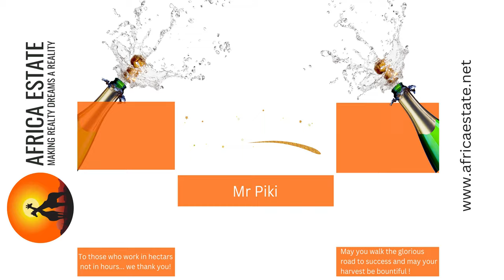Africa Estate sold Petrusburg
Putting your farm up for sale?  Do not hesitate to call Africa Estate